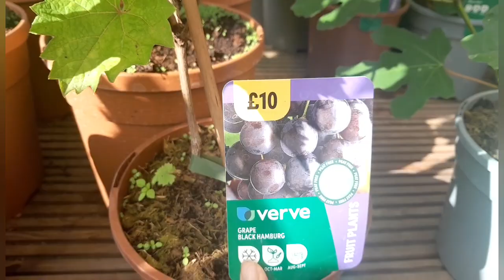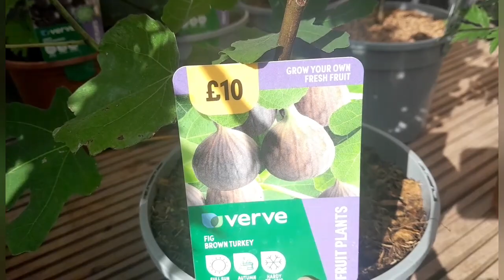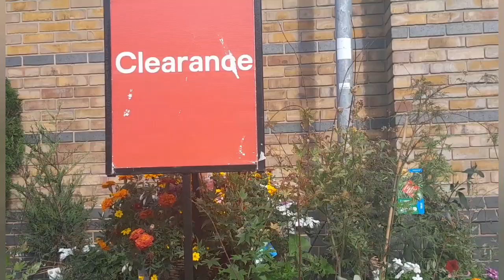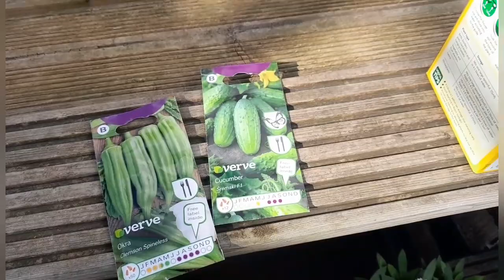Sale vegetable/fruit/flower plants are available now in B&Q Shoker Bagan UK 2023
What vegetables/fruit/flower plants are available in B&Q Shoker Bagan UK 2023

Shoker Bagan UK
rafnas Shoker bagan UK
 Ali raja Bagan bari UK
 apon thikana rj kebria
 Sylheti natok
 bangla natok

What vegetable/fruit/flower plants are available now in B&Q Shoker Bagan UK 2023